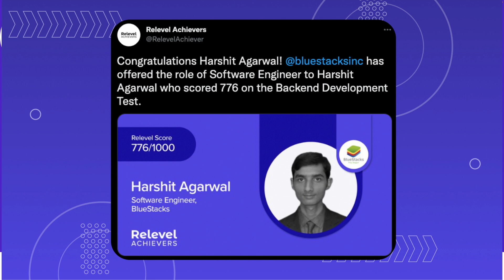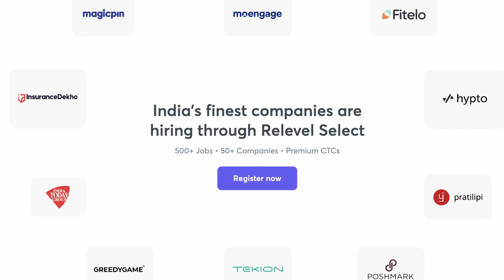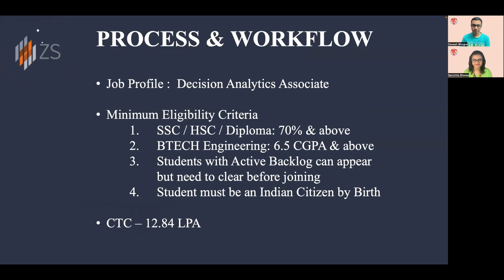ZS Associates - DAA (Decision Analyst Associate) - Placement Interview Experience | 2022 | #64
Checkout Relevel Select here!

Hi guys, Welcome to another segment of the Placement Interview.
We will be discussing the recruitment process of ZS and our friend Tushar will be joining us to give an insight into the whole process of DAA and provide some tips as well.

You can connect with him via his LinkedIn handle!
📝 Interview Exp. form:
Timestamps
00:00 Intro
01:12 Relevel
02:42 ​Recruitment Process
03:58 Intro Tushar
04:26 Phase 1
09:47 Phase 2
12:14 Case Study Difference
13:14 IMP TIPS for jrs.
14:12 Thank you!!
14:48 IMP!